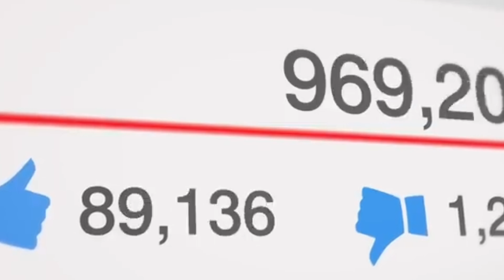tarawi ke Duran ek bili imam ke kandhay par AA gayee | bili and imam video viral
taraweeh ke dauran Billi kaise I
Billi masjid mein kaise a gai
Billi aur Imam ki viral video
cat coming in algebra mask in abubakar siddique
billi ki viral video
Billi Imam ke kandhe per kaise I
Billi aur Imam ki new video
taraweeh ke dauran Billi Kaisi aye
masjid mein Billi Imam ke upar kaise I